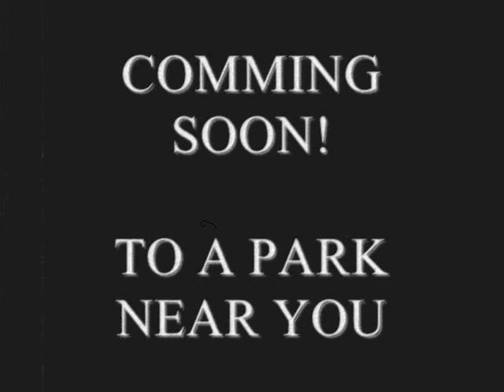"Boots N Suits"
When a supervisor that has no experience, comes out to work in the field with his guys. Brandolph, you did a fantastic job.    Spoofed from a Batman Trailer.